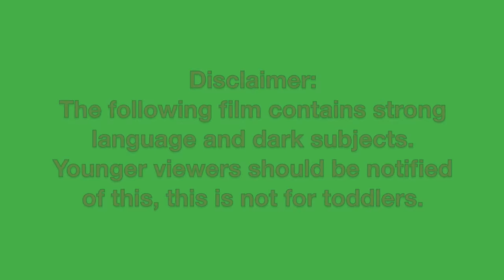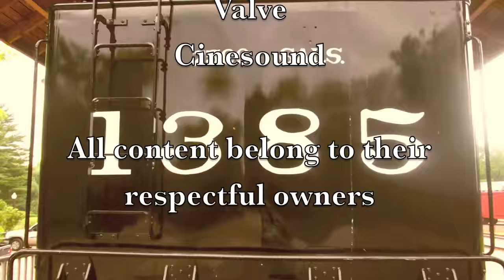Tales of a Railyard episode 1: Bonnet Bondage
So here is the 1st episode of my 1st series, with my voice exposed! Now I would like feedback, but don't make it to negative, as this is my first ever attempt to make my own story instead of a TTTE remake. Enjoy the episode!